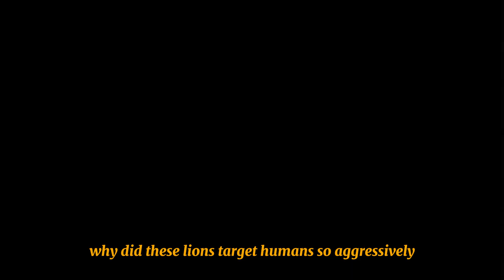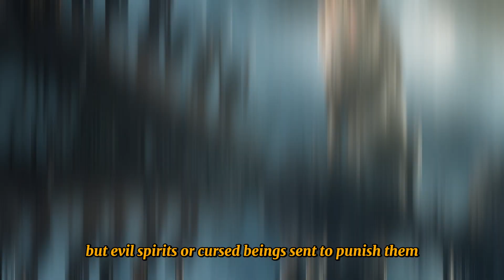New DNA Findings Reveal Secrets of Tsavo's Infamous Man-Eating Lions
Groundbreaking new DNA research has shed light on the infamous man-eating lions of Tsavo, whose terrifying reign in the late 19th century has fascinated scientists and historians for decades. In this video, we explore the latest genetic discoveries that explain why these lions developed a taste for human prey and how their unique environment influenced their behavior. Join us as we uncover the science behind one of history’s most notorious predator cases and what it reveals about lion behavior, evolution, and survival strategies.